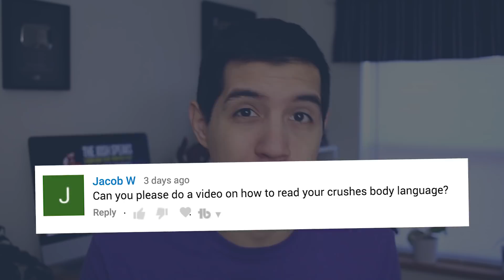How To EASILY Read Your Crush's Body Language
Want to know what your crush's body language means? If you want to understand their body language, this video will explain what to look for and how to read into what they're doing to see if your crush likes you back. Look for these signs of interests and follow these tips to help you get closer to them.

The Josh Speaks is a weekly vlog series that aims to teach the values of confidence, mindfulness, and compassion to teens and young adults. By helping people discover what their best self-looks like, they can carry those values forward and inspire others along the way.